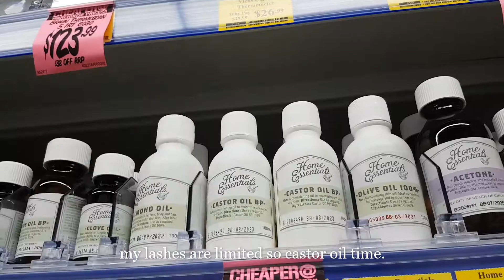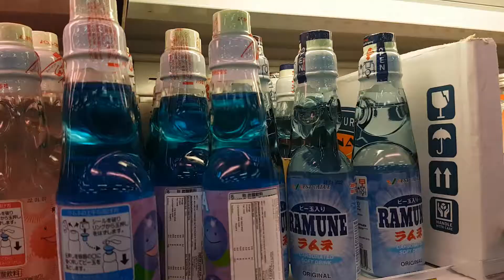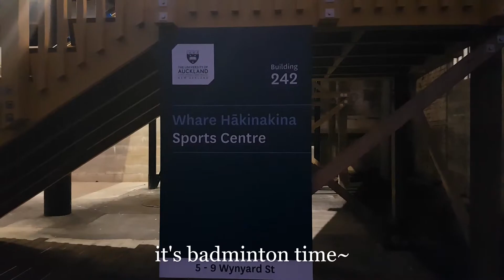September pt. 2 | Eating out often, busy days, badminton at uni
I haven't been able to produce longer vlogs lately because I've been busy T.T But can I just say that this academic year went by so fast. It's already October in a day and I feel as though this pandemic made me lose track of time. I do find myself on some days on autopilot because I'm either tired physically and/or mentally. I'm trying to do little things like walk, rollerskate, and dance more to boost my energy and improve my sleep quality. I still sleep late though hehe. But anyway, just two more months of uni + exams and I'm a free woman lol.